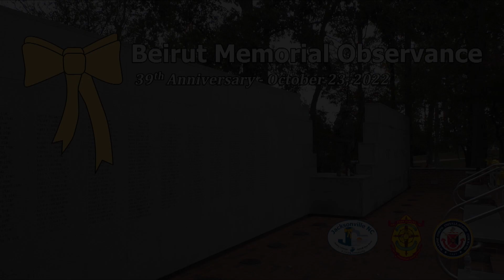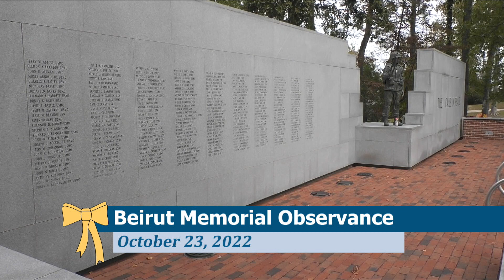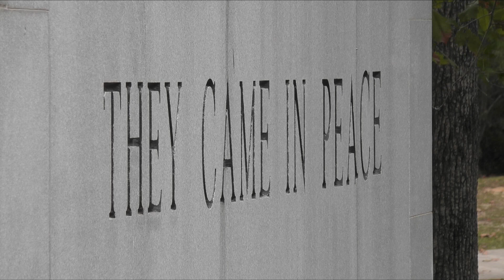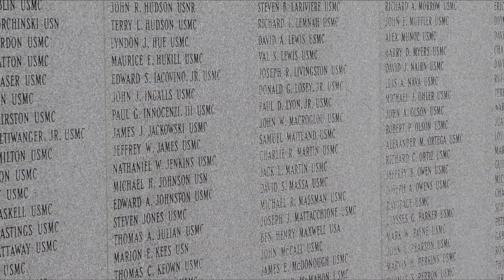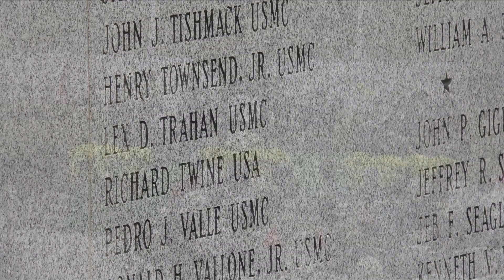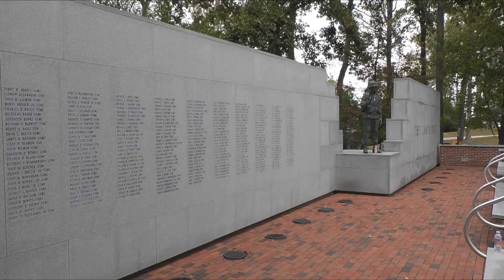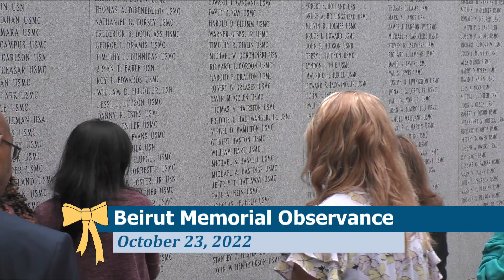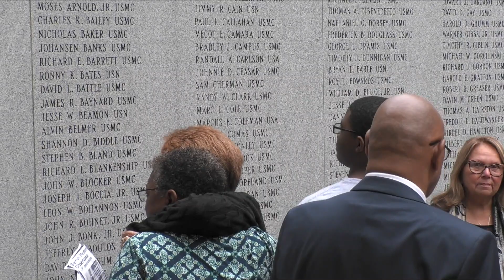Beirut Memorial Observance 2022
October 23, 2022 - Observance marking the 39th anniversary of the Beirut Bombing and honoring the fallen service members, survivors and their families of the 1983 missions to Lebanon and Grenada.

Jacksonville Mayor Sammy Phillips Beirut, Veterans of America President Myron Kyle, and BGen Andrew M. Niebel, Commanding General, Marine Corps Installations East are featured speakers. LtGen David A. Ottignon, II Marine Expeditionary Force Commanding General delivers the annual Beirut Memorial Address.

The 29th Commandant of the Marine Corps, General Al Gray, is also a featured speaker.

Production of City of Jacksonville Media Services 2022